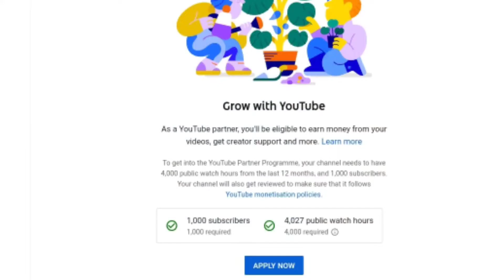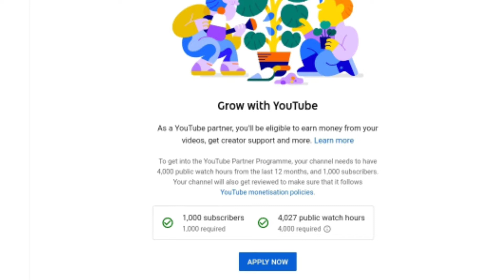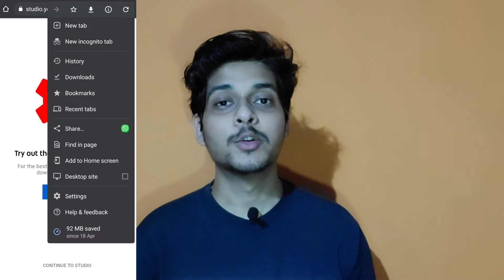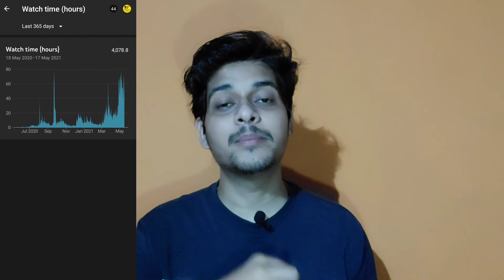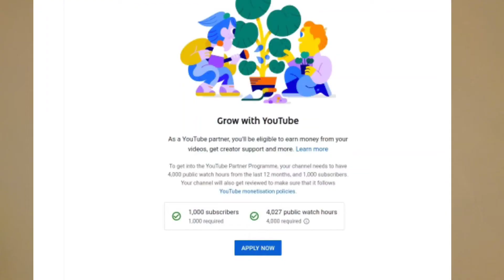Finally 4000 Hours Watchtime & 1000 Subscribers Completed || in 13 months || 2021 Hindi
Finally my 4000 hours watchtime complete 🔥

Hey guys
in this video about How I complete 1000 subscribes and 4000 hours watchtime in full detail

Link-
My mic Boya BY-M1